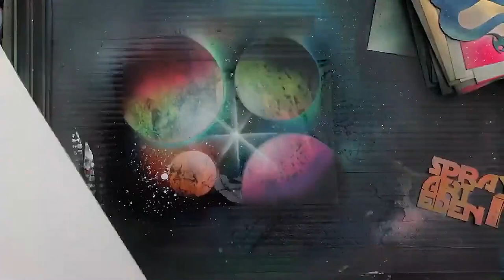Pintando planetas con spray por "Spray Art Eden"